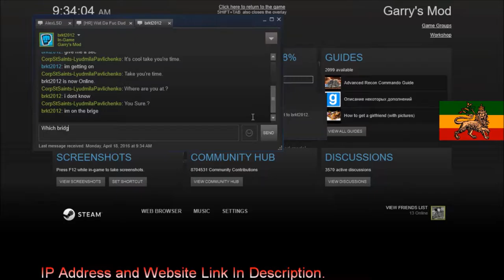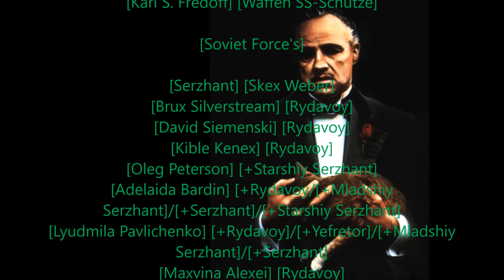Rastafari Exposed Garry's Mod REZ 1942RP Corleone Diaries Ep 25 HD Finshed